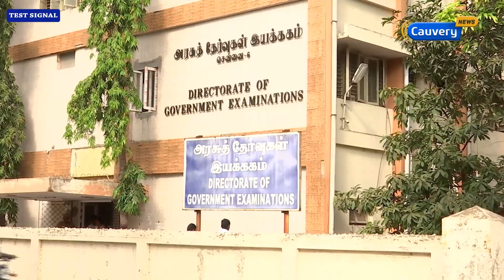பத்தாம் வகுப்பு தேர்வு முடிவுகள் நாளை மறுநாள் வெளியாகிறது